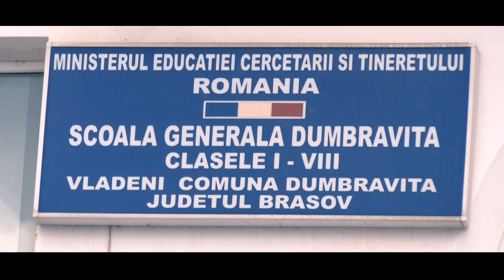Demite-l pe Zachiu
De peste 17 ani, primarul Popa Zachiu nu face altceva decât să țină pe loc comuna Dumbrăvița și să arunce banii publici, adică banii noştri, pe lucrări de mântuială, prefăcându-se interesat de cetățeni, când de fapt e interesat doar să țină de scaunul de primar.

În curând, la referendumul local pentru demiterea primarului, vom avea din nou șansa să scăpăm de primarul care de 17 ani nu face nimic pentru comuna Dumbrăvița.